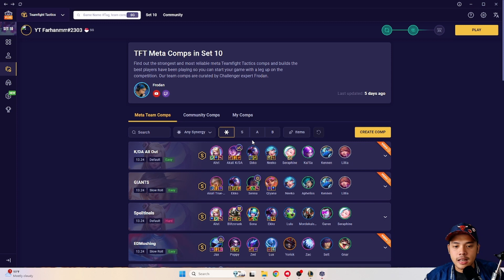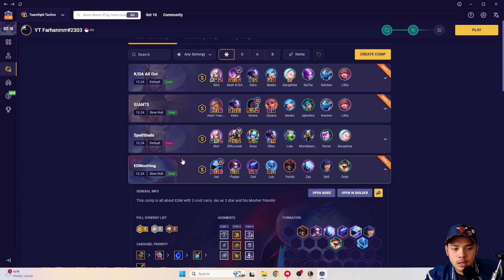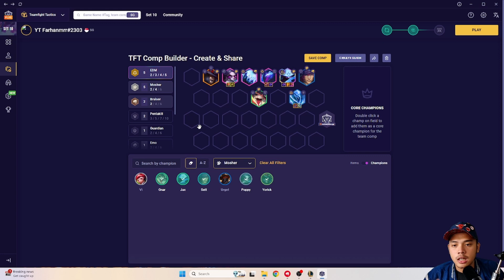Komposisi Tergampang tapi Kuat di Set 10 ! Cocok Untuk Push Rank - Teamfight Tactics Indonesia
Ini Bencana !!! Saking mudahnya ini komposisi, di stage 3-2 Jax kita udah bintang 3 guys !!! OMAGAAA
Musuh auto modar cepet ga sih guys, stage 5 aja udah kelar gamenya wkwkkw
Simak videonya sampai habis guys karena ini komposisi bener bener gokil, kuat banget sih parahhhhh !